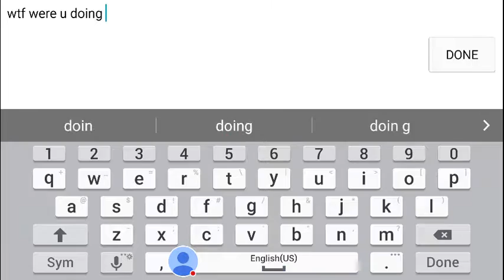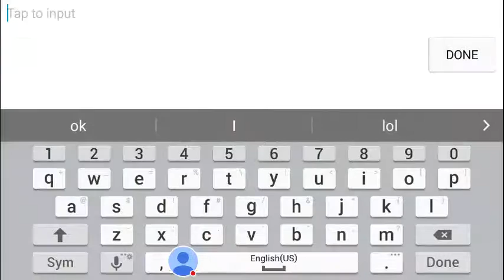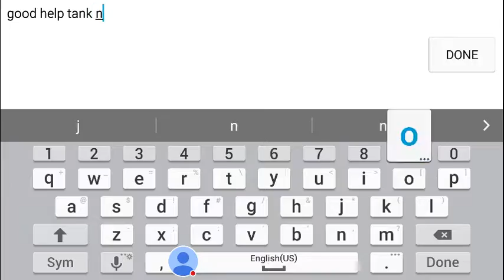My Mobile Legends Stream